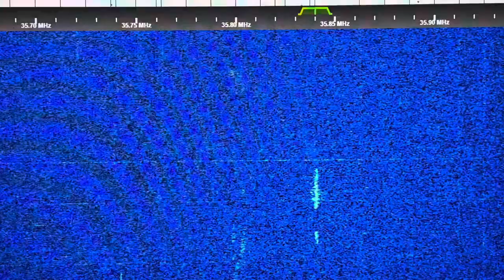35.840 MHz FM Business Band Radio Comms VHF Low Band DX US Signals Heard On G8JNJ UK SDR 11/28/23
35.84 MHz 35.8400 FM

Active licenses for 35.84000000 MHz frequency

KTS303 - Blair Bros Inc.

WRA709 - Shelly Material Co.

WXC963 - Timmons, James R.

WQAC730 - Bonded Concrete

WRJE375 - Elting 1950

KTS303 is a construction company in Virginia operating a base station 110w and mobiles 110 watts on 35.840 MHz single frequency simplex system base dispatch construction comms radio system see also: C.W. Wright Construction on 30.580 MHz 30.5800 PL=None noPL tone carrier squelch

WQAC730 Bonded Concrete is a ready mix concrete company in New York with a simplex base to mobile land mobile system operating on 35.8200 MHz
35.8400 MHz
and 158.220 MHz
with 2 different base stations on 35.82 MHz and 3 different base stations on 35.84MHz.

WXC963 James R. Timmons farming radio system business radio business band Burton Ohio.  Simplex base station and mobile radios on 35.760 MHz and 35.840 MHz 100 watts 100w power

The ELTING 1950 license is for a farm radio system in Nebraska Carl Elting for a mobile to mobile only VHF low band network 35MHz on 35.140 MHz 35.160 MHz 35.820 MHz 35.840 MHz 35.860 MHz plus a UHF repeater 461.200 MHz.

Mostly heavy industry, construction, ready mix concrete, heavy aggregate delivery 43.280 MHz 43MHz band 43.000 MHz Willow Springs Towing and Recovery Fairfax Virginia 35.180 MHz 35.320 MHz 35.3600 MHz 35.960 MHz 37.900 MHz 36.600 MHz 37.700 MHz 41.950 MHz 41.95MHz FM 49.900 MHz 49.9 MHz 49MHz walkie talkie